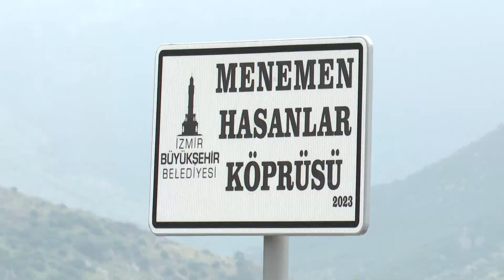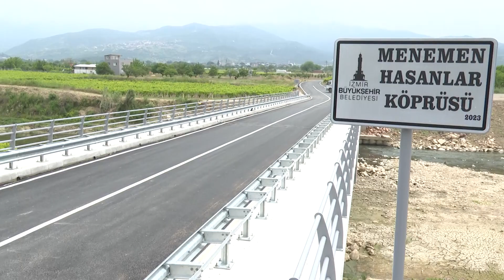Gediz’in iki yakası bir araya geldi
15 Mayıs 2023 Pazartesi

İzmir Büyükşehir Belediyesi, Gediz Nehri’nin iki yakasını buluşturarak yurttaşların rahat ve güvenli ulaşımını sağlayacak Menemen Hasanlar Köprüsü’nü trafiğe açtı. 35,6 milyon TL’ye mal olan köprünün hizmete girmesi ile iki mahalle arasındaki yol 15 kilometreden 2 kilometreye düştü.

İzmir Büyükşehir Belediyesi, kentin trafik akışını rahatlatmak, güvenli ve konforlu bir ulaşım sağlamak için yatırımlarını sürdürüyor. Son olarak Gediz Nehri’nin iki yakasını birleştiren Menemen Hasanlar Köprüsü’nün yapımı tamamlandı ve köprü trafiğe açıldı. İzmir Büyükşehir Belediyesi Fen İşleri Dairesi Başkanlığı tarafından yapılan taşıt köprüsü 35,6 milyon TL’ye mal oldu.

Hasanlar-Emiralem arası ulaşım kolaylaştı
Gediz Nehri üzerine inşa edilen karayolu köprüsü,  3 açıklıklı, 1 gidiş ve 1 geliş 83 metre uzunluğunda yapıldı. Köprü, Emiralem ile Hasanlar Mahallesi’ni birbirine bağlıyor. Hasanlar Mahallesi ve civarındaki Görece, İğnedere, Haykıran, Bağcılar, Bozova, Turgut, Çukurköy, Karakuzu, Çıtak, Uzunhasanlar, Telekler ve Süleymanlı mahallelerinde yaşayan yurttaşlar artık Emiralem Mahallesi’ndeki okul, sağlık ocağı ve çiftçilerin ürünlerini götürdüğü hale rahatlıkla ulaşabiliyor. Hasanlar Mahallesi ile Emiralem arasında mesafe köprü sayesinde 15 kilometreden 2 kilometreye düştü.